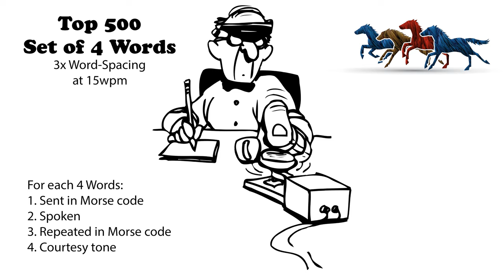Sets of 4 Words - 3x Word-Spacing - 15wpm